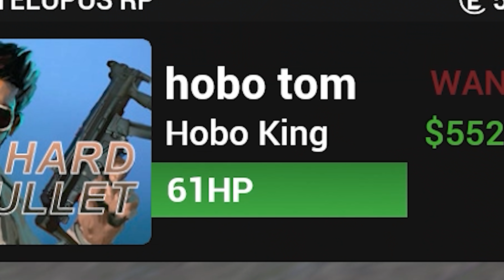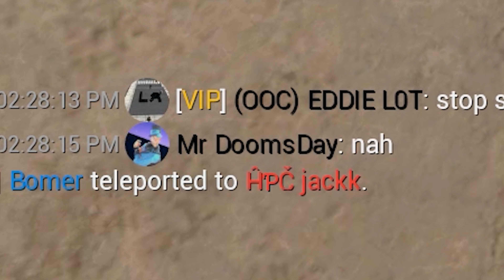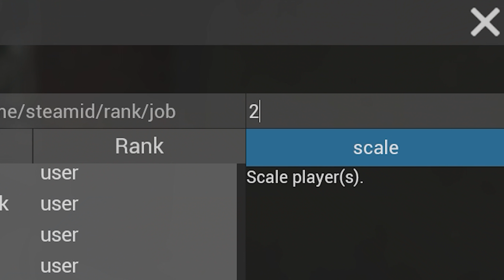THEY THINK IM AN Homeless ADMIN ABUSER in Gmod Darkrp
My Gmod Server: Elitelupus DarkRP
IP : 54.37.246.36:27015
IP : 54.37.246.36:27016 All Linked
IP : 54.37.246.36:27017